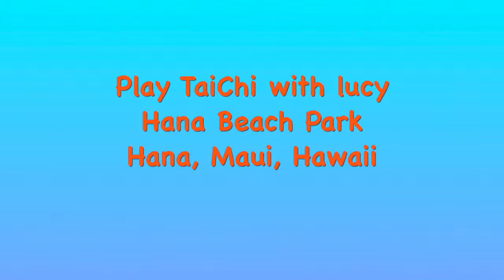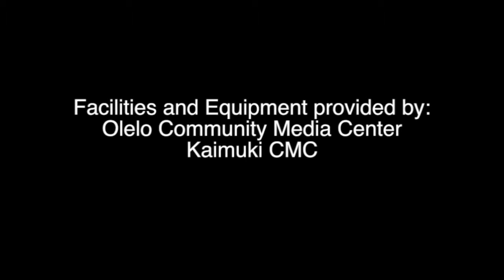Play Tai Chi at Night: Hana Beach on Maui, Hawaii everydaytaichi lucy chun Honolulu, Hawaii